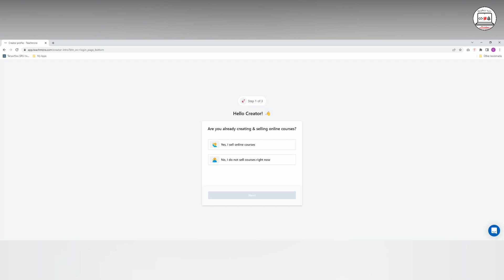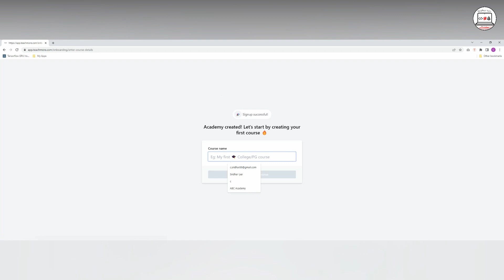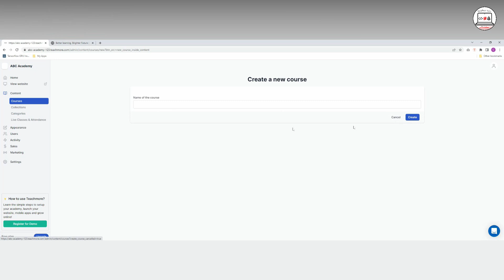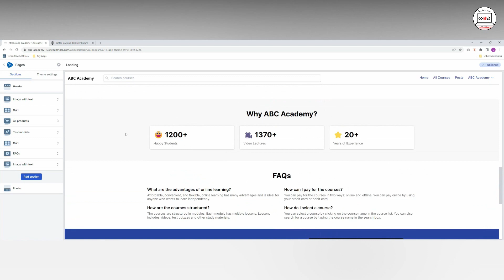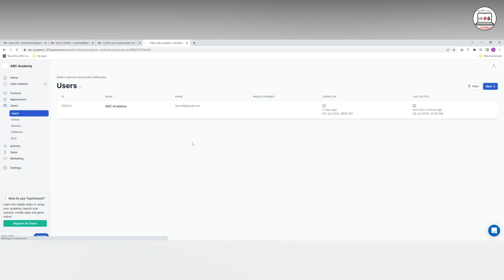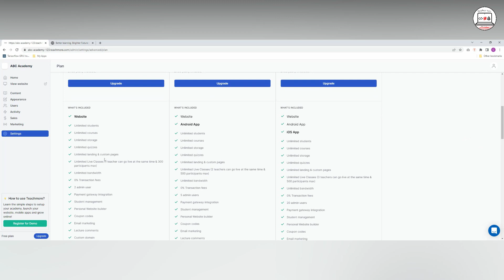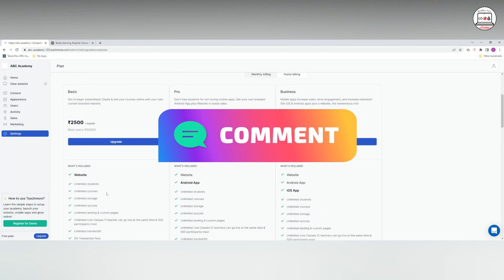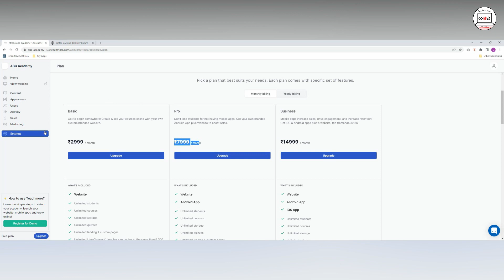Generate passive income online using your skills | Teachmore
Hello Friends,

If you are good at something, any hobby, any skill, any languages, technical or non technical skill which you can do better than others, then why just keeping it to yourself, if you can monetize those skills to earn money online in the most legitimate way.

In this video I will introduce and demonstrate a very beautiful portal, Teachmore using which you can create your own online courses and earn huge revenues if you have the dedication and are willing to put efforts to see yourself grow.

Key Features of Product:
1. Teachmore it's super easy
2. Customize look of the online courses
3. Launch Website & mobile apps
4. Secure
5. Market
6. Sell
7. Get free content transfer to Teachmore.

1) Microphone Used
2) Laptop Used
3) Tutor Plus Interactive Teaching Device (LITE)
4) Tutor Plus Interactive Panel Device (LIVE)
5) LED TV Stand
6) Tripod
7) Microphone